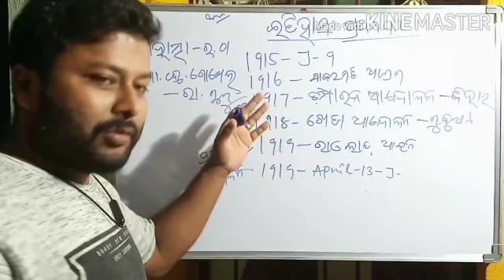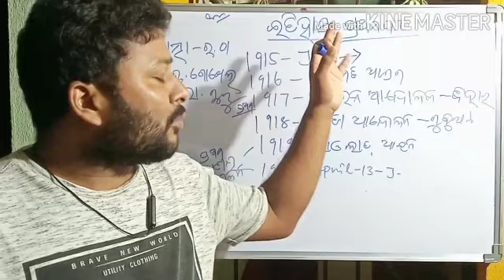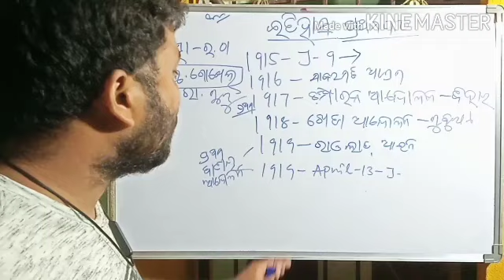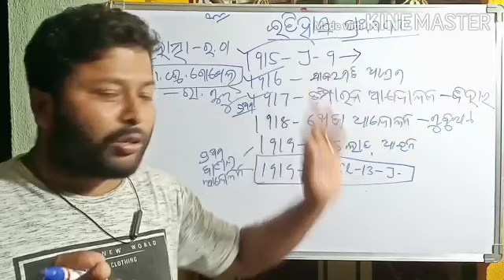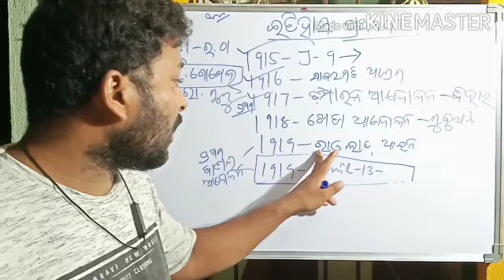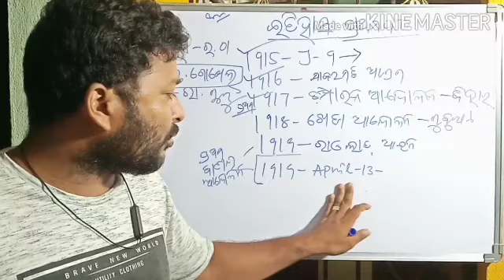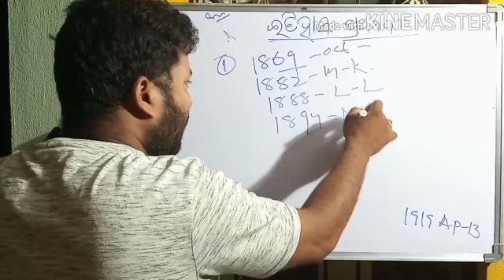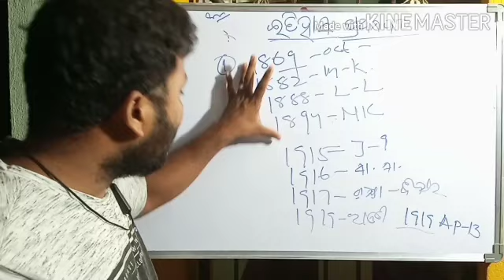Roughkhata, 10th Class History, must watch.